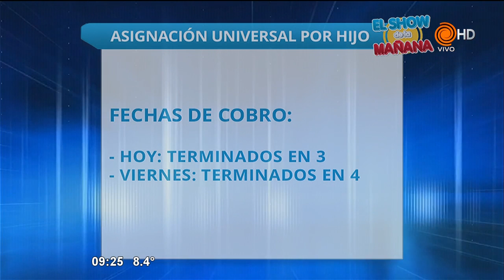Cronograma de pagos y servicios 08 09 2016